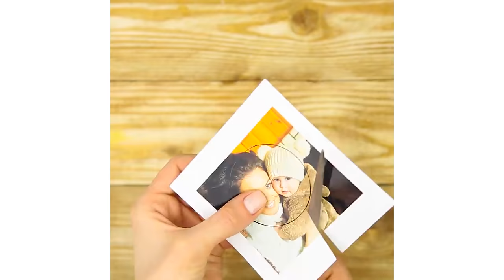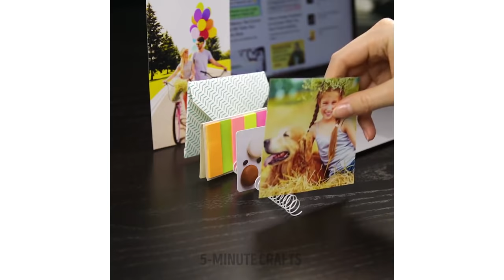19 COOLEST DIYs YOU CAN MAKE YOURSELF